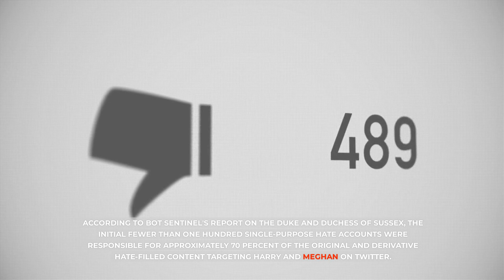HOW DARE YOU? Meghan's Hideous Edited pictures Move with Elon Musk For Spotlight Made Elon Furious.